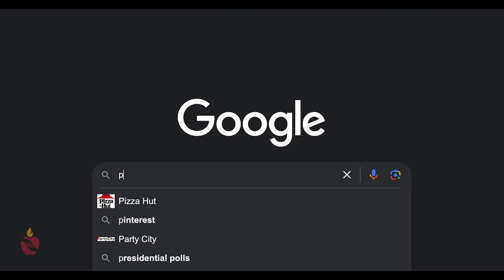QuEST Program at Plano ISD